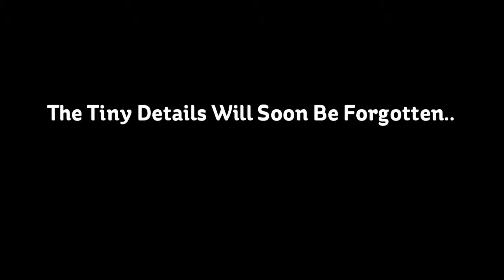Memories In The Making